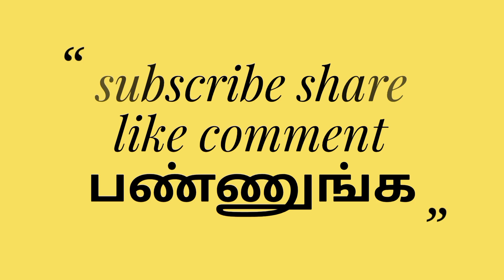Red rose Aadheera new Bull trial video